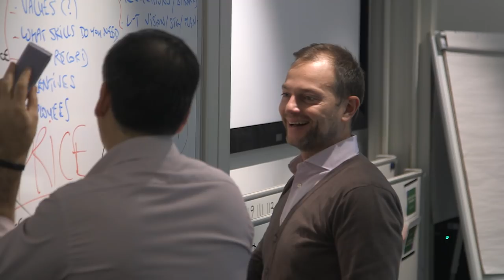Executive MBA Dubai - Programme Experience | London Business School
The LBS Executive LBA in Dubai transforms ambitious, mid-career executives into global, multi-skilled business leaders. Discover more about this unique experience and the impact it will have on your career from our students and alumni.